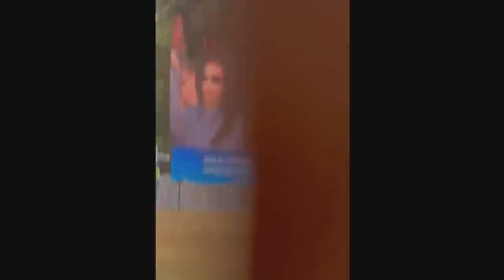[BTS DE ÚLTIMO MINUTO] JUNGKOOK MUESTRA RESPETO! HERMANO de SUGA se CASA! SE CAE!